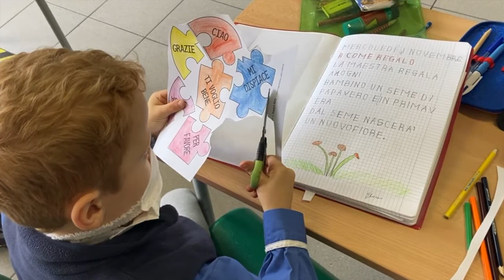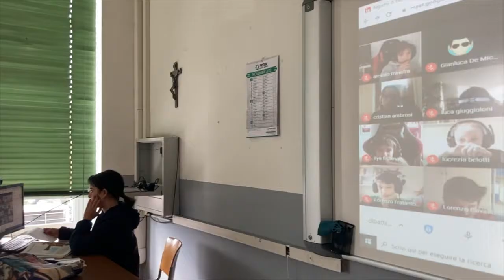Una giornata di scuola all'Istituto San Giuseppe La Salle Milano